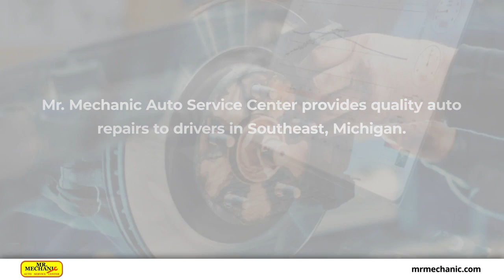Mr. Mechanic Auto Service Center Southfield Michigan 48033